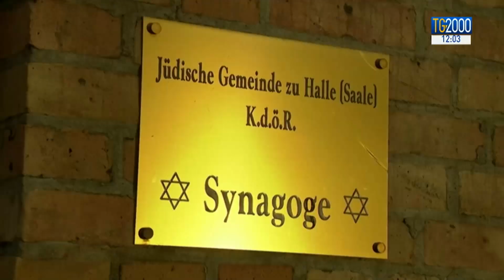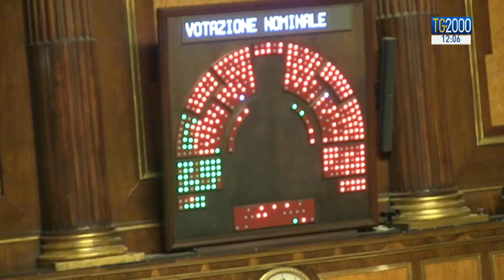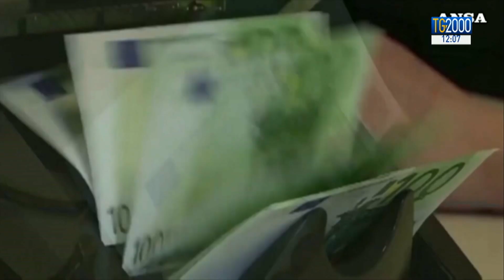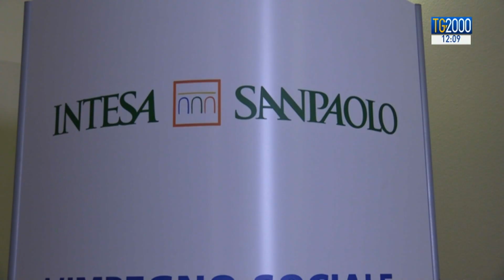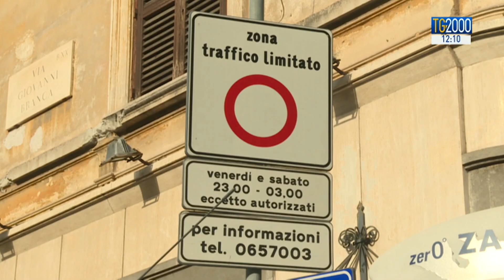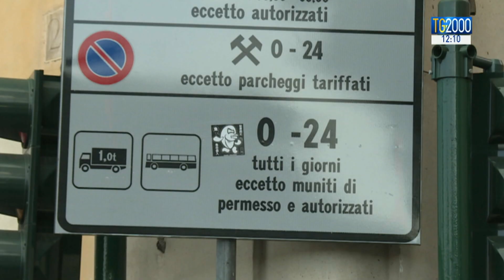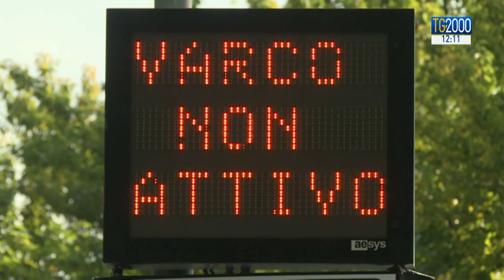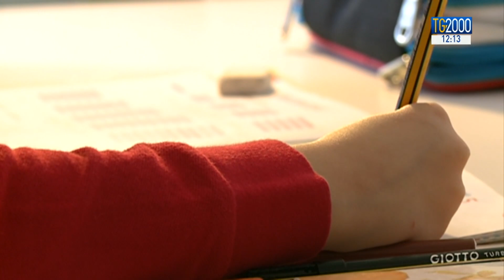TG2000 del 10 ottobre 2019 – Edizione delle 12